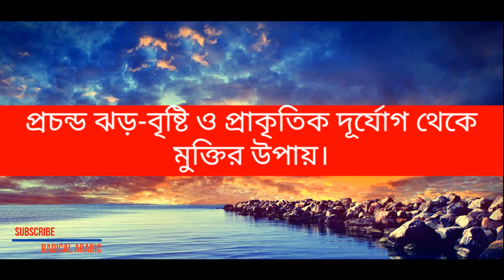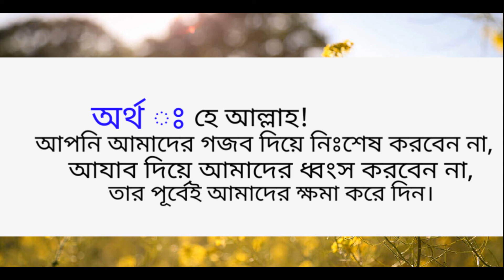ঝড়-বৃষ্টি তুফান ঘূর্ণিঝড় জলোচ্ছ্বাস থেকে বাঁচার দোয়া|Release From Storm& heavy Rain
The release from natural storm and heavy rain. ঝড়-বৃষ্টি তুফান ঘূর্ণিঝড় জলোচ্ছ্বাস সিডর থেকে বাঁচার দোআ। কঠিন বিপদ থেকে মুক্তির দোআ।
Reduce The heavy rain,reduce natural storm by dua.